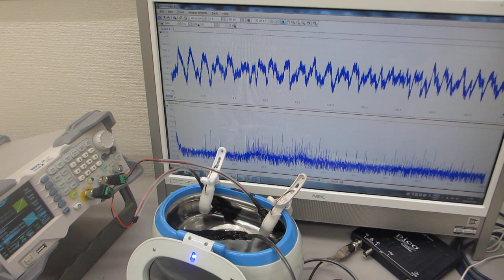超音波の音圧測定・解析に基づいた、メガヘルツの超音波洗浄器（42ｋＨｚ 26Ｗ）実験